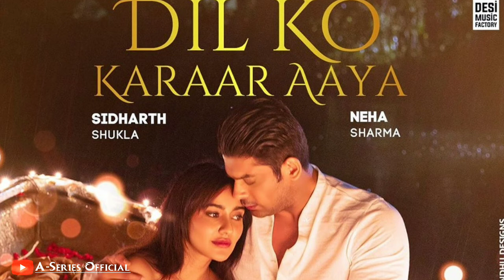Dil Ko Karar Aaya-Yaaser Desai |Sidharth Shukla Neha Sharma|Neha Kakkar |Rajat Nagpal